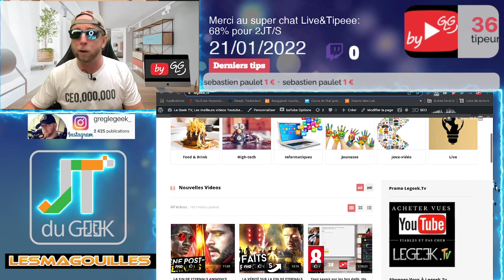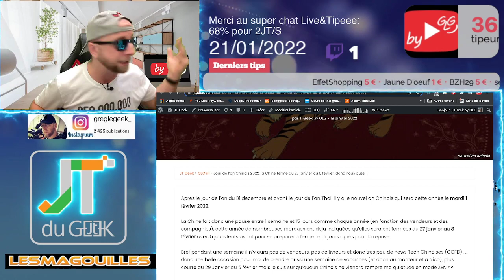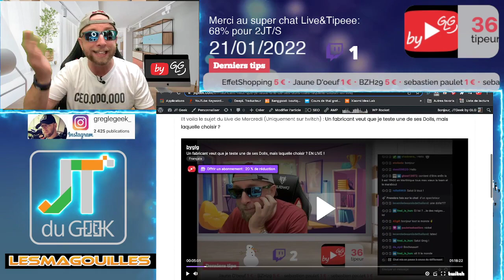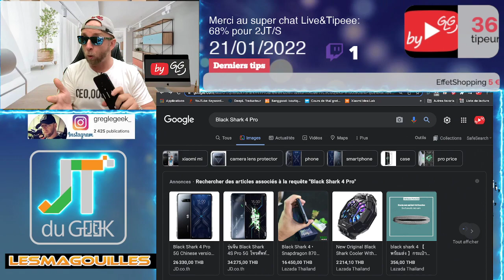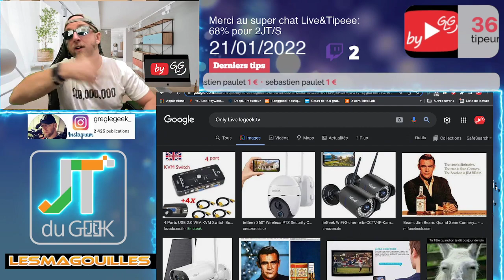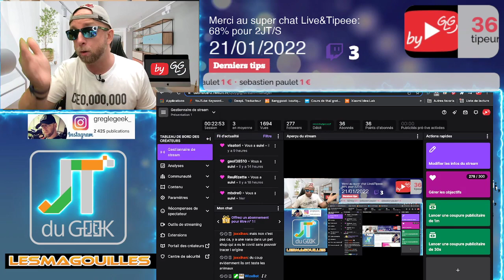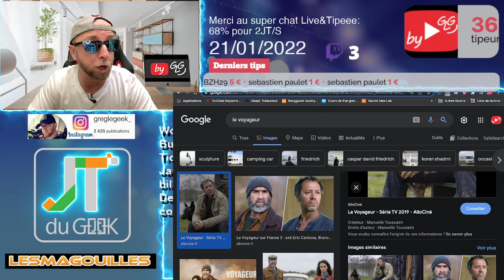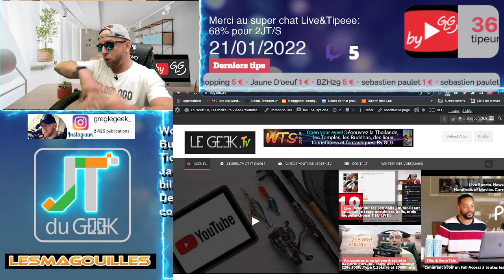On va tester Black Shark 4 Pro VS Nubia Redmagic 7S pro,Batterie externe Ultime, Business Sex dolls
By GLG